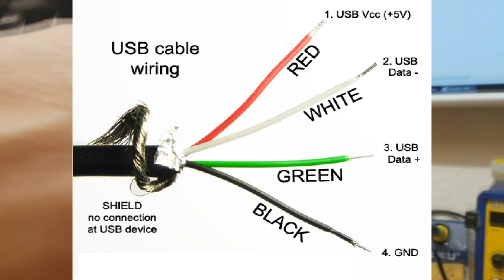SUPORTE PARA MICROSCÓPIO USB CASEIRO Fácil de fazer com USB e apoiadores de placa DIY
Mostro como fazer um suporte para USB com com muitas funcionalidades  ( como um conector USB para teste de carga, tensão e braçadeiras para firmar o circuito!
link onde comprei :